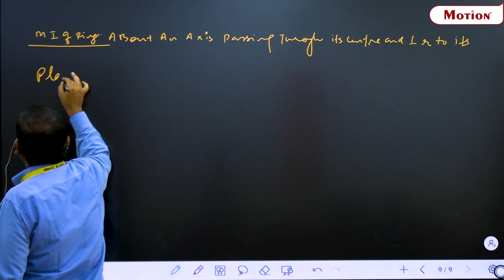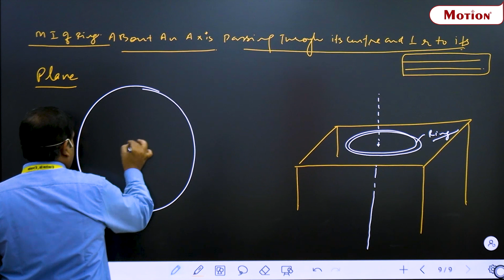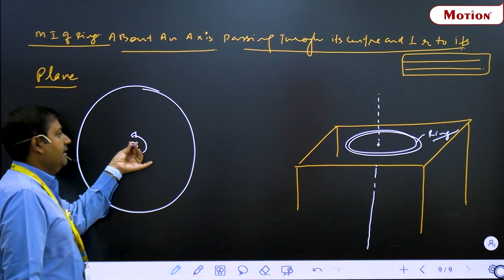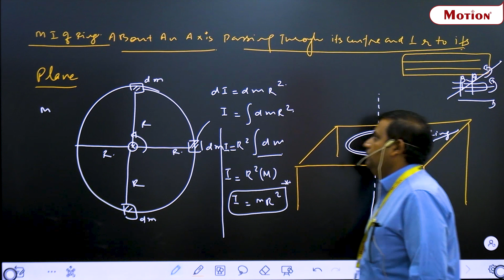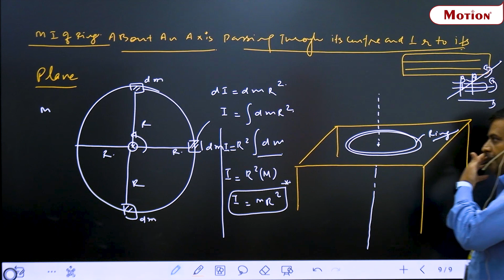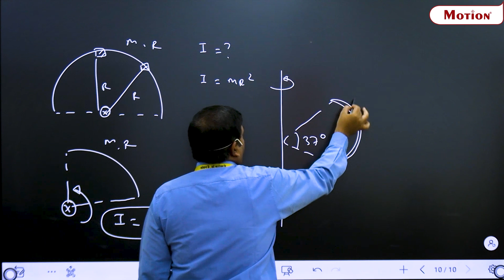👆Explanation of Moment of Inertia of Ring by AV Sir🔥| Rotational Motion | Motion NEET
Want to study rotational Motion &  moment of Inertia of Ring in simplest way?

Then watch this video by  our expert Amit Verma (AV Sir) Joint Director & Head NEET Division.💪🏻